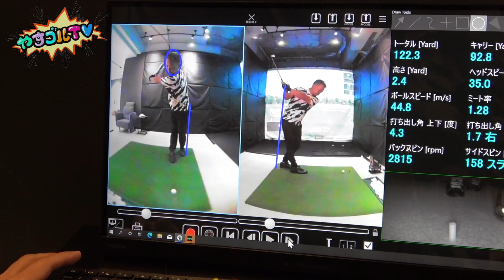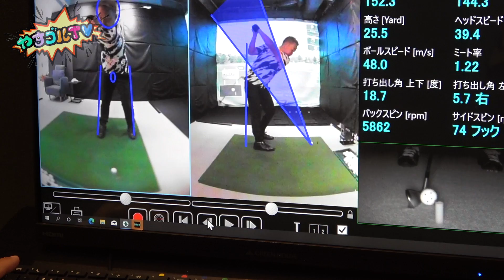【上級者向けレッスン】腰が切れるドリルを更に応用?やすの左足が絶対引けない打ち方!?【ばっさんとスイング改造編③】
ベストスイングゴルフさんの詳細はこちら⬇︎

やすゴルTVイベントのお申し込みはこちら⬇︎